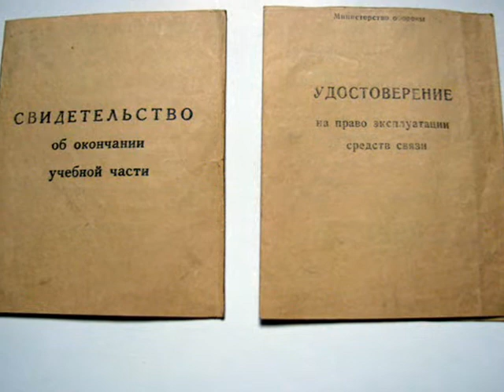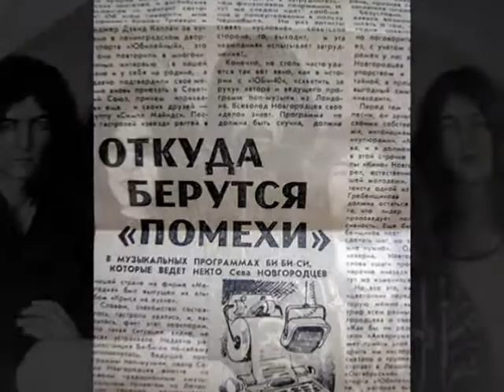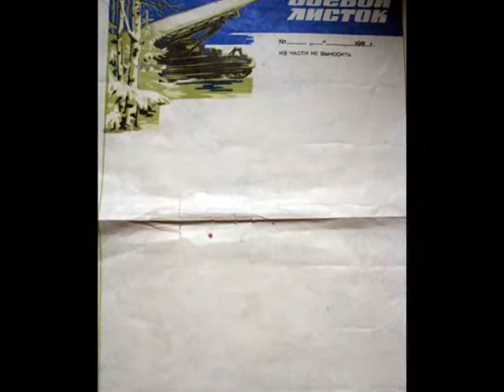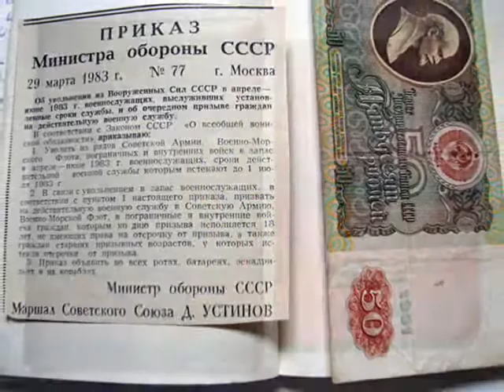Школа,Армия,Институт,Работа+ Музыка,Хиты 80 х годов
«Ностальгия — тоска по прошлому что, впрочем, неверно»
Ещё в 1967 году этой двусмысленности посвятил отдельную статью в журнале «Русская речь» (1967, № 1) Б. С. Шварцкопф. Автор указывает, что изменения семантики слова «ностальгия» связаны с действием общей языковой закономерности — с развитием значений от конкретного к абстрактному, точнее — с развитием в плане «место  время». Поэтому употребление термина «ностальгия» в значении «тоска по прошлому, по чему-либо в прошлом» представляет собой «результат закономерного процесса, происходящего в языке в настоящий момент», полагает исследователь.

Говоря об этическом смысле ностальгии, о её роли в принятии человеком моральных решений, Е. В. Новиков относит её к типам моральной рефлексии (reflexio по-латински значит «обращение назад»), однако считает, что вопреки расхожему мнению нравственные последствия ностальгии неоднозначны. Например, К. Ясперс описал случаи убийства детей юными нянями-провинциалками, которые избавлялись от своих подопечных в надежде, что после этого смогут вернуться на родину, поскольку нянчить будет некого. И. М. Савельева и А. В. Полетаев полагают, что «фетиш прошлого... очень многое определил в содержании немецкого национал-социализма... Будущее, согласно фашистской политической программе, должно было быть завоёвано путём обращения к прославленному, сословно-народному прошлому».
В целом же, согласно Е. В. Новикову, ностальгия играет позитивную роль в жизни человека и общества: способствует утверждению идентичности «Я» человека, укрепляет связь с ранними этапами его жизни, с «корнями», формирует моральные идеалы, сохраняет моральные ценности прошлого и обеспечивает преемственность традиций, «примиряет» в общественном сознании прошлое с настоящим, стабилизирует отношения между оппонентами в споре («породнив» их между собой через общее прошлое), «ломает» коммуникативные барьеры между людьми и т. д.